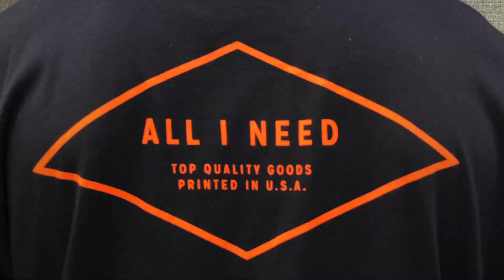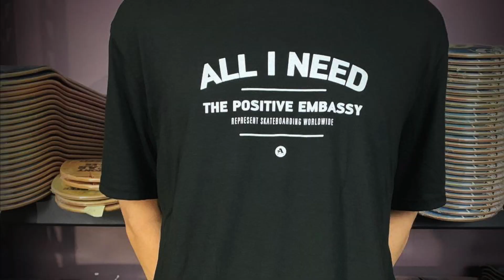ALL I NEED SKATE: BILLY DROWNE AIN INSTAGRAM VIDEO PART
Billy Drowne AIN INSTAGRAM VIDEO PART
WELCOME BACK!! Today's video is of my good friend and classic ripper Mr. Billy Drowne! Billy brings power, pop and a timeless style to our skate team!